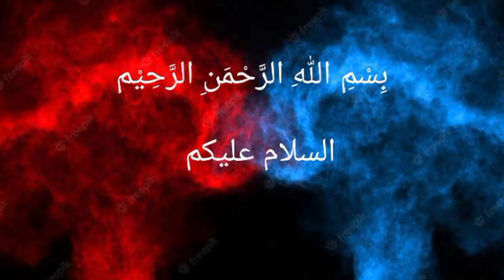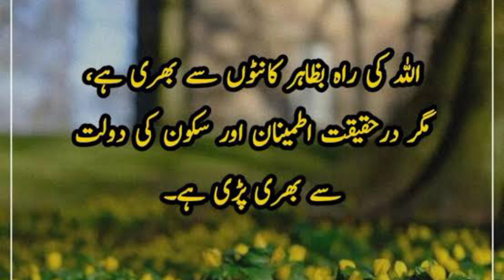How to Make a Tulle Bow | Simple and Easy Net Bow - DIY Tulle Bow Tutorial - Gift Wrapping Bow 2022.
This simple and easy tulle bow proves that bow making doesn’t have to be time consuming or complicated. Create elegant and pretty Tulle Bows to add a pretty finishing touch to all of your gifts. This kind of bow is great for wedding décor, gift bag decorating, or placing on wrapped gifts. They can be customized for any season or occasion and are quick to make. Make every occassion one to remember by wrapping your wedding gifts and birthday gifts extra special with a handmade touch!

Super Easy DIY Flower Making Idea with Fabric - Amazing Hand Embroidery Flower Design Trick -Sewing Hack in Urdu Hindi 2022 by Silai With Noor.

Hello everyone.   I hope you find this video useful for many people. Who are looking for a hobby, making a career and making money by Making flowers from fabric waste, DIY work, handmade work. In the form of fabric flowers to attach workpieces, hairpins, bows, hair ties, and more. The fabric used to make a beautiful Thai cloth.
             Thank you all Where to watch the video Please press like and follow along so you can easily see the next video.

           Is a channel about DIY work, all kinds of work and make, materials from waste to modify And teaches embroidery as an idea to generate income and career for everyone Or can be made for your own use You can do it anywhere.

DIY net bow for frocks
DIY Febric bow for baby frok
DIY net bow for hair bands
DIY net bow for hair pins
How to make net bow easy method at Home
Ghr me jali se bow bnany ka asan treeka
How to make craft ideas for girls

How to Make DIY Amazing Net Butterfly at Home |  jali Se butterfly Kesy Bnayin in UrduHindi 2022.

How To Make DIY Febric Flowers | kapro ke phool banane ka tarika 2022 in Urdu Hindi. Silai with noor.

New Style Pattern Mask | Face Mask Sewing Tutorial | How to Make Face Mask At Home | Diy Mask.

How to hommade fabric bow cutting and stitching in urdu hindi|| DIY fabric bow|| silai with noor.

how to make fabric elastic belt in new style 2022 | elastic se kpry wala belt kaise banaen in irdu.